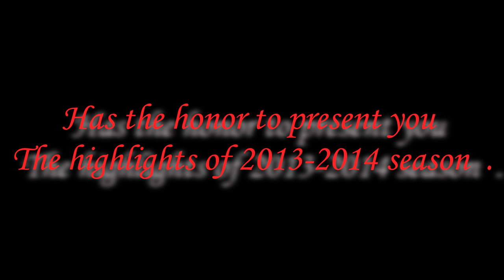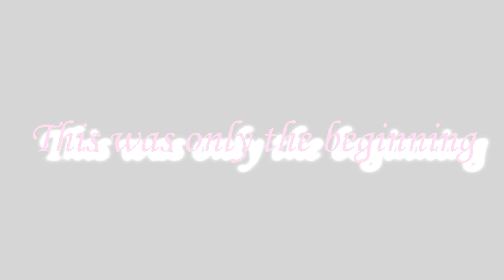Tadamon Club Full Highlights 2014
Check out the very best plays of the 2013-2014 "XXL" Lebanese Basketball Championship  season from Tadamon Zouk club.